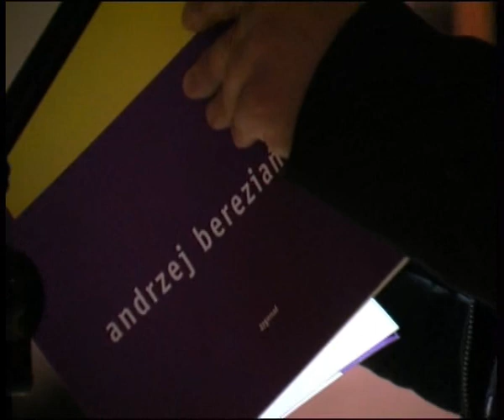ANDRZEJ BEREZIAŃSKI Otwarty Pokaz Zamknięty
ANDRZEJ BEREZIAŃSKI
Otwarty Pokaz Zamknięty

Muzeum Rzeźby Współczesnej
Centrum Rzeźby Polskiej

4 grudnia 2010 r